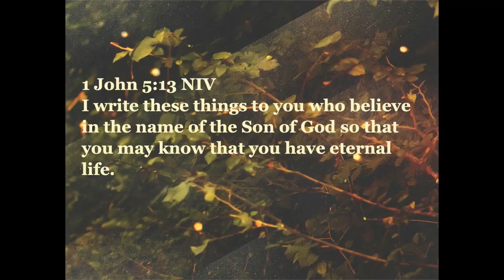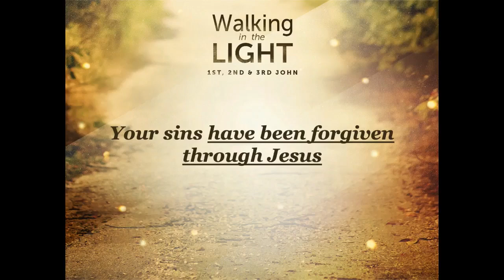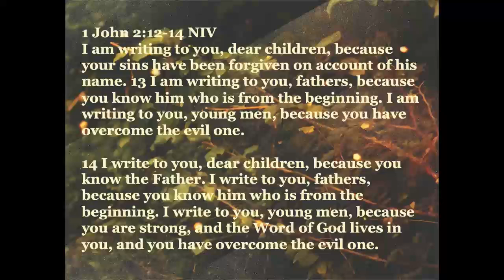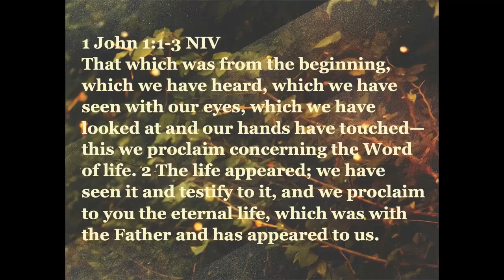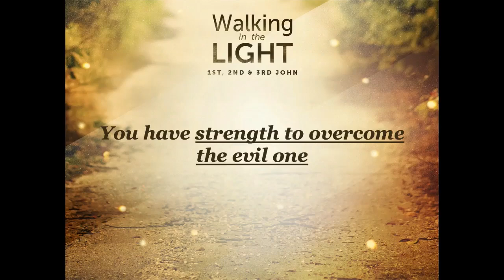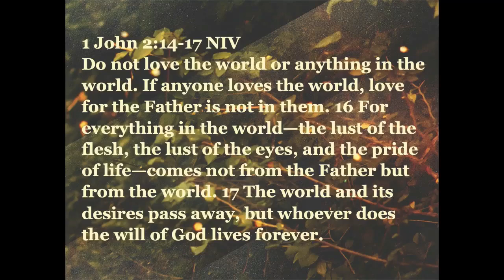Characteristics of Those Who Have Eternal Life